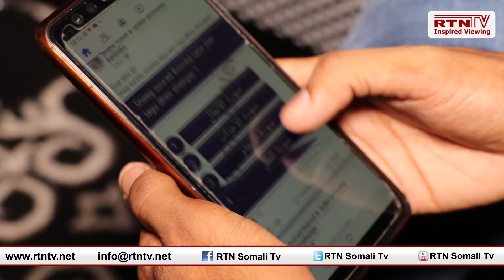HAJIR WARBIXIN LOGO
Dhaqtar iyo dabiib daawo intabada waa lagala quustay balse Alle ayaa qadaray in 16 sano kadib uu hadlo.

Bal sidee ayuu noqonkaraa dareenka qoyskiisa.